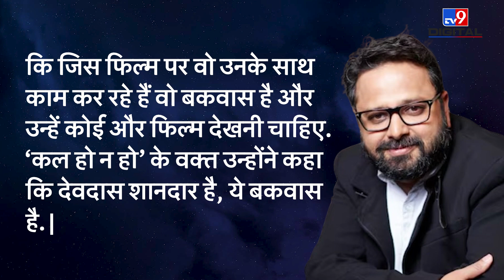Shah Rukh Khan ने Nikkhil Advani की इस Film को क्यों बताया 'बकवास'? | Aditya Chopra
Shahrukh Khan's magic is continuously visible in his films. Last year he released three great films back-to-back at the box office and once again King Khan proved his supremacy. There is a different craze among people for Shahrukh's films. Even if it is his old films.